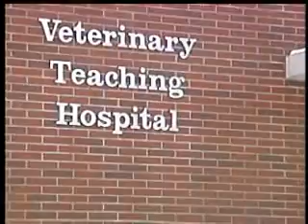WSU vets helping lead-poisoned eagles get healthy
Lead poisoning is becoming a major problem with bald eagles in the Inland Northwest.  Vets at Washington State University are trying to bring two poisoned eagles back to health.  But it isn't easy.  KXLY4's Autumn Wells reports.